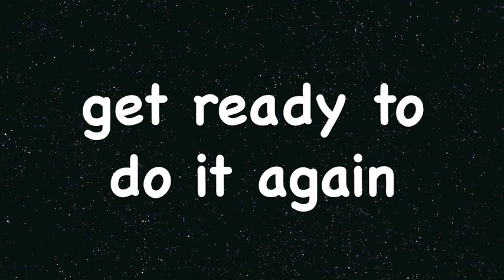Tabata Song - Wild Side (Mötley Crüe / Motley Crue)